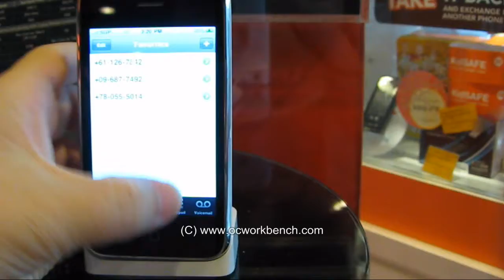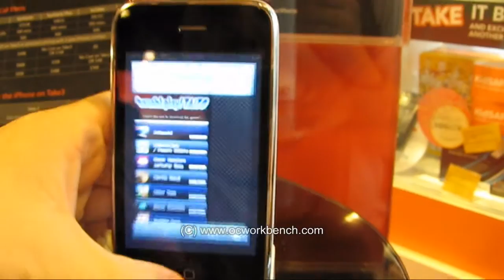Craze over Apple iPhone 3G/3GS in Singapore with queues outside M1 Shop at West Mall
Craze over Apple iPhone 3G/3GS in Singapore with queuesoutside M1 Shop at West Mall